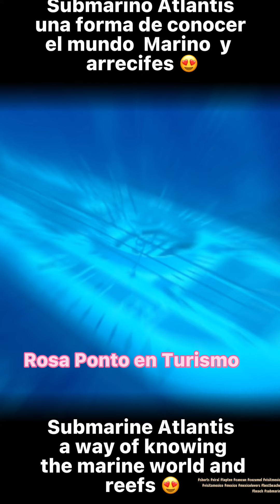Submarino en Cozumel / Cozumel submarine